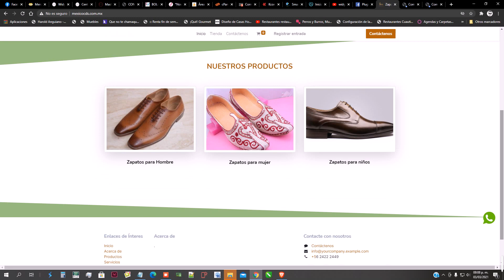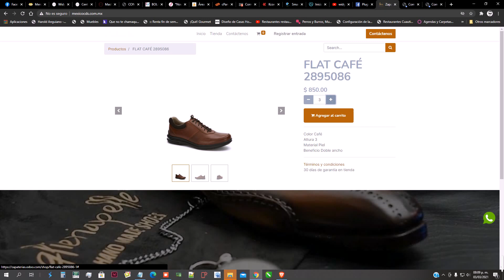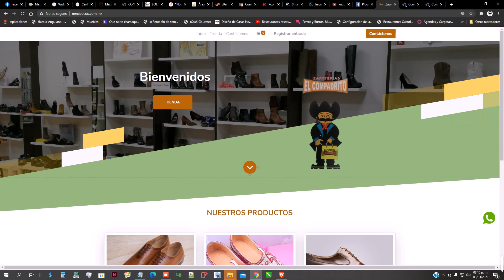Zapatería El Compadrito